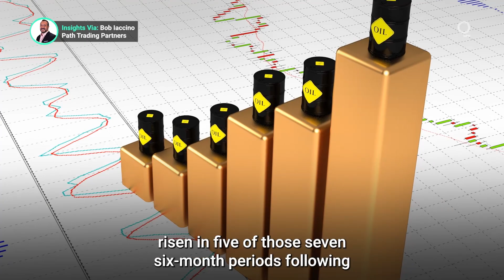Crude Oil: Cause or Effect of Inflation?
A rate hike by the Fed is imminent as the Fed attempts to address the recent surge in consumer prices. With energy prices providing a substantial part of that upward price momentum, the role of oil prices in inflation poses some interesting questions. Presented by @cmegroup